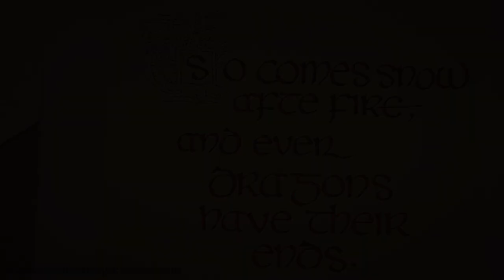'The Hobbit' Calligraphy in Uncial script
'So comes snow after fire, and even dragons have their endings.' -J.R.R. Tolkien